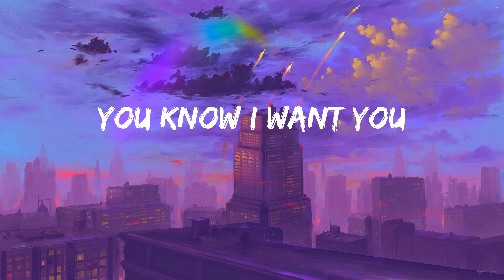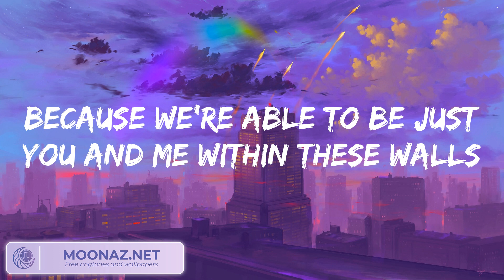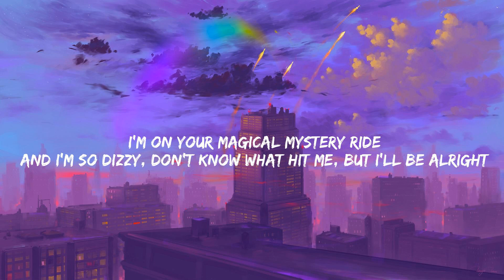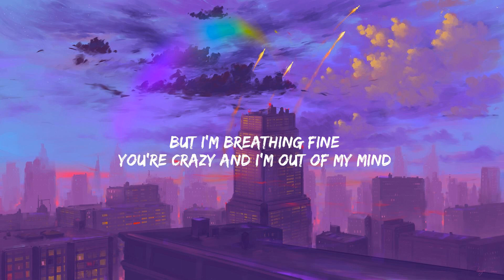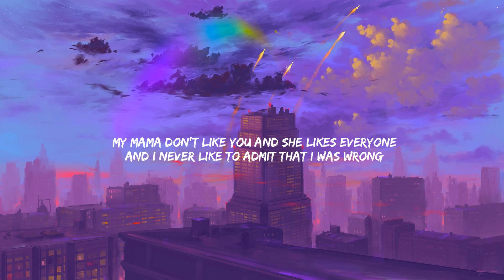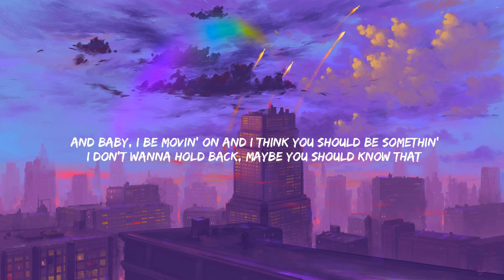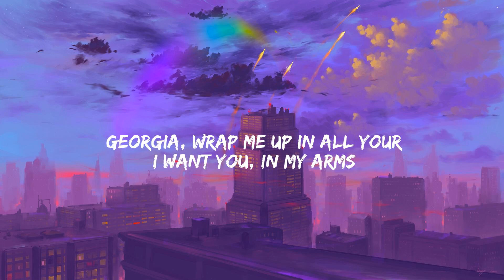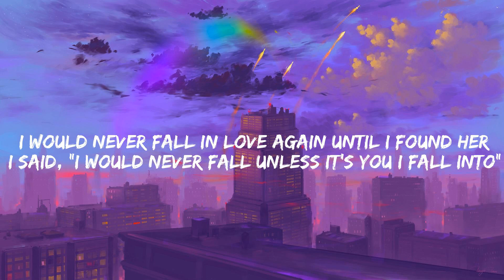Rewrite The Stars James Arthur ft. Anne-Marie (Lyrics) John Legend All of Me, Justin Bieber (Mix)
🎤 Lyrics: James Arthur ft. Anne-Marie - Rewrite The Stars